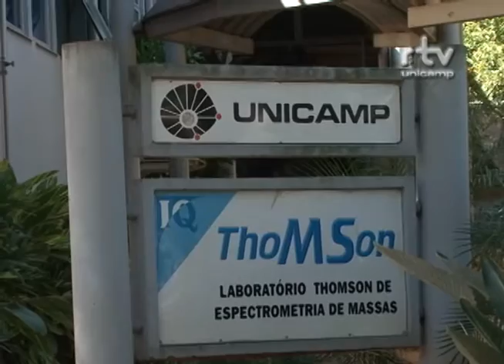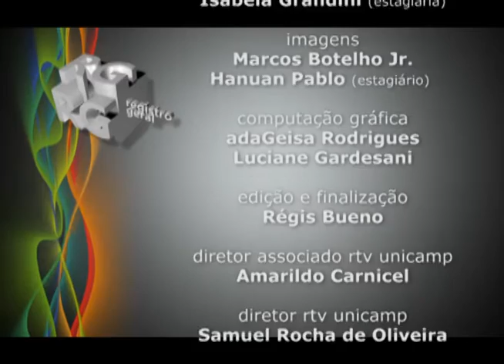Registro Geral - Medalha Thomson para Marcos Eberlin